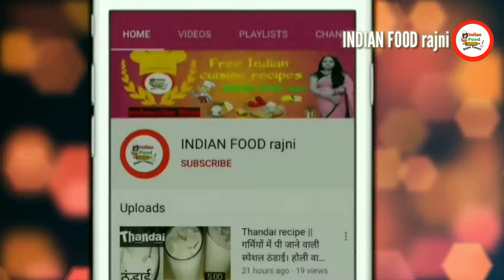आम पापड़ बनाने का इतना आसान तरीका काश पहले पता होता। Aam papad recipe in hindi.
Cooking Time-8 minute
Dry time depened on weather- 2 days